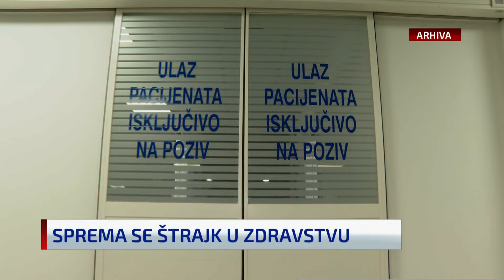N1 Newsnight: Otkriće moglo značajno doprinijeti razvoju novih lijekova protiv tumora (4.11.2024.)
Međunarodni znanstveni tim, kojim je rukovodio Ivan Đikić, otkrio je mehanizam putem kojeg tumorske stanice uspijevaju izbjeći imunološki odgovor tijela, što im omogućava brži rast i širenje. Ovo bi otkriće moglo značajno doprinijeti razvoju novih lijekova protiv tumora. O svemu je u Newsnightu s našom Ankom Bilić Keserović razgovarao Ivan Đikić.